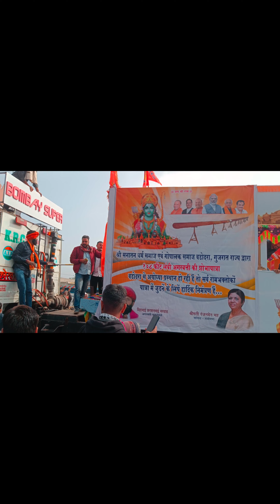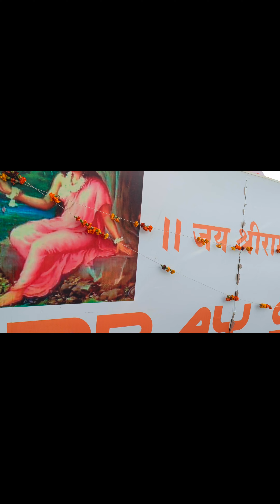😱रामलला🙏की अगरबत्ती के दर्शन🥰 के लिए अचानक हजारों😱लोगों का जनसैलाब उमड़ा नैशनल 😱 हाइवे भी हूवा जाम 🙏